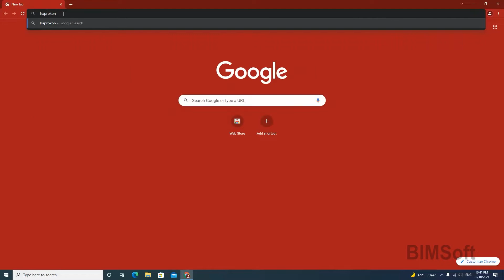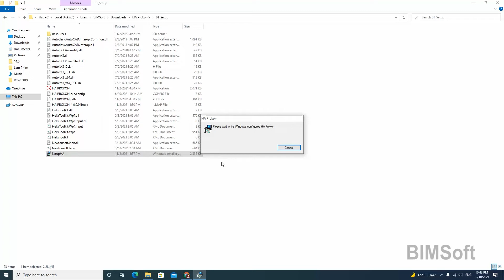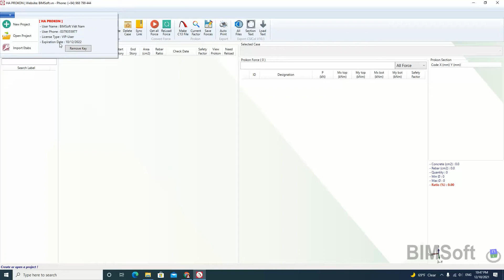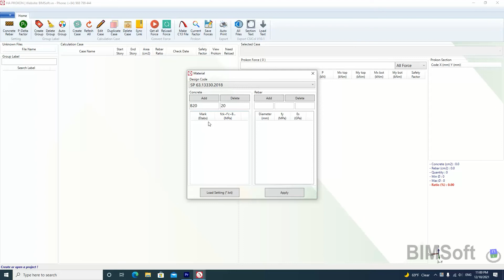Cài đặt HA Prokon và thiết lập vật liệu [ HA Prokon ]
[BIMSoft] is a completely free online learning channel for self-study AEC software.
► This content is copyrighted by [BIMSoft]. Suggest organizations and individuals do not reup in any form.
© Video Copyright by [BIMSoft]
© Copyright by [BIMSoft] ☞ Do not Reup
Revit API, Naviswork API, Dynamo Revit,
MIT App Inventor, Google Apps Scripts, Google Sheets, Firebase,
C#, VB.net. Prokon, CSICol